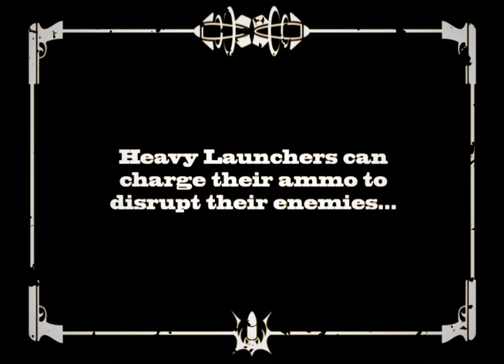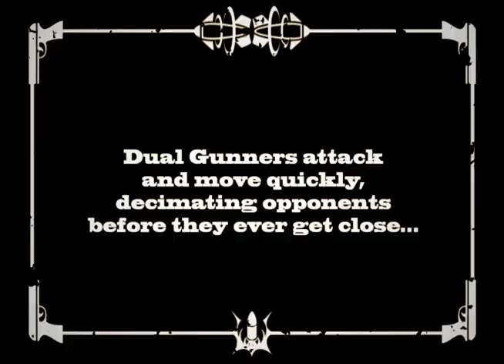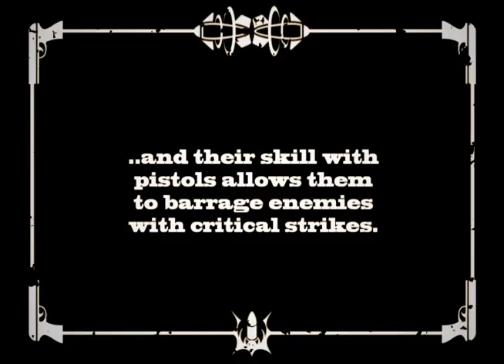GameSamba presents the Remnant Knights Gunner Teaser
Remnant Knights Gunner teaser trailer, presented by GameSamba.
This video spotlights a specific class of character in the new Anime-inspired MMORPG from GameSamba, Remnant Knights.
Check out the other trailers so you can learn more about the game in its entirety.